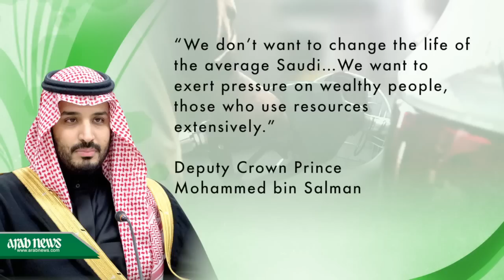Saudi Arabia working to soften blow of subsidy cuts